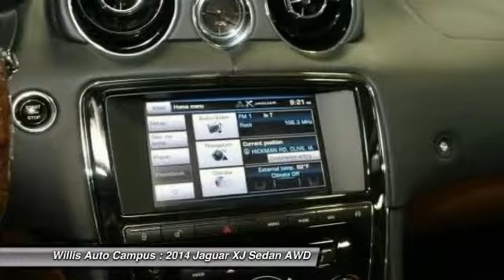2014 Jaguar XJ Des Moines IA JX0268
2121 NW 100th St.

CERTIFIED PRE-OWNED, AWD.brbr-Bluetooth.br-Navigation System.br-Power Moonroof / sunroof.br-Heated Front and Rear Seats.brbrThis Jaguar XJ has been hand selected for a Jaguar Certification, offering you a luxury car with the peace of mind of a factory backed warranty.  The Jaguar Select Certified Pre-Owned program is known for a comprehensive attention to detail, quality and customer satisfaction. All of which allow you to get into the car of your dreams for less than you may have thought possible.brbrThe Jaguar Select Certified Limited Warranty offers up to 6-year/100,000-mile coverage without deductibles. Select certified warranty coverage and roadside assistance start at the conclusion of the Jaguar New-Vehicle Limited Warranty, so you have continuous coverage. In addition, the Jaguar Select Certified Limited Warranty stays with the vehicle even if it is sold, so the second owner can enjoy the same benefit.brbrWILLIS CERTIFIED PRE-OWNEDbrbrAt the Willis Auto Campus, we are proud to offer some of the top-rated manufacturer Certified Pre-Owned (CPO) programs in the industry. Each automaker in the Willis line-up, Cadillac, Lexus, Infiniti, Volvo, Jaguar, Land Rover and MINI, has an exceptional CPO program.brbrAmong the benefits of owning a CPO vehicle are: br-Warranty coverage up to 6 years or 100,000 miles br-112+ Point CPO Quality & Safety Inspection br-Privileges similar to new car owners br-Roadside assistance br-Trip interruption service.brbr*Prices do not include tax, title, license, dealer fees or dealer installed options. The prices shown above, may vary as will incentives, and are subject to change. Call or email for complete vehicle specific information. Vehicle availability subject to prior sale.